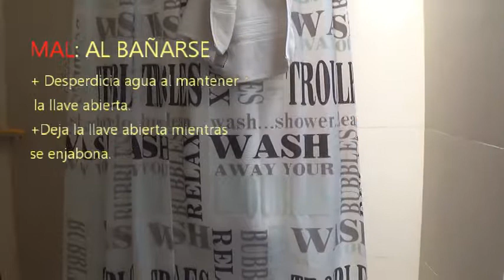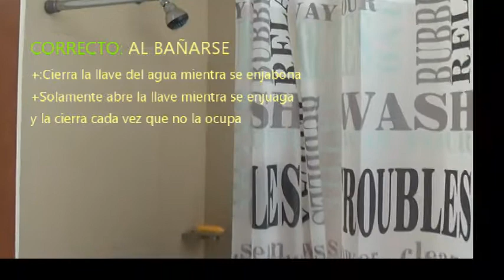CUIDADO DEL AGUA EL MUNDO EN 2030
El mundo en el 2030,

Video sobre el cuidado del agua, elaborado por:

Fernando Ayala Durán
Rafael Sánchez Balleza
Josue Medina Cardona
Alan Daniel López Quihuis